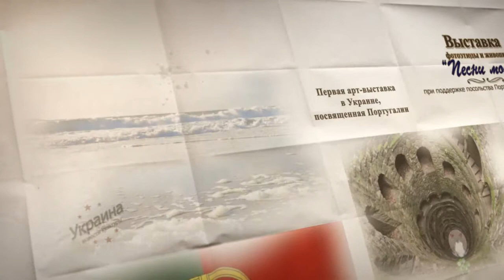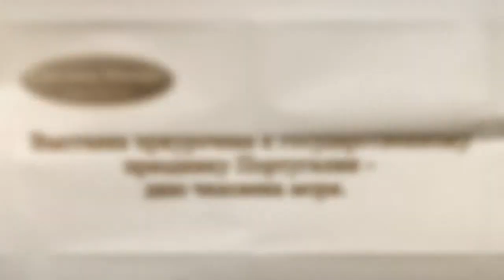АНОНС_ВЫСТАВКА_1